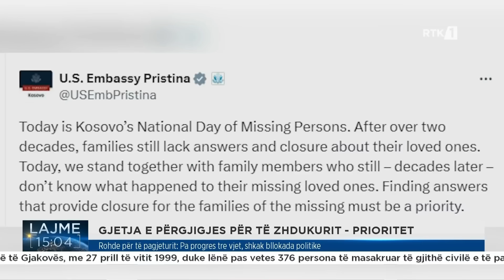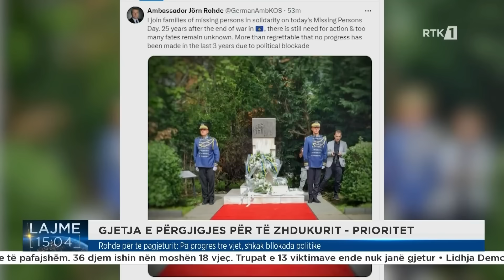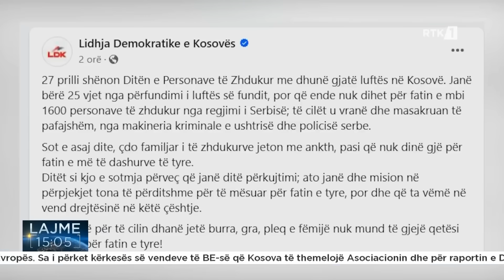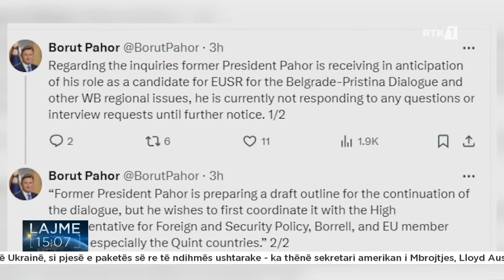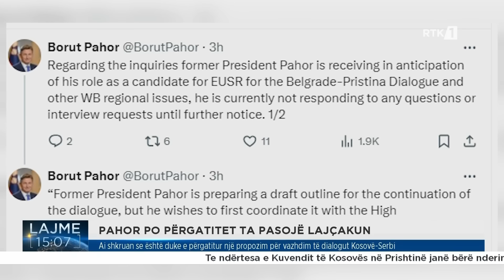Lajme 15:00 27.04.2024